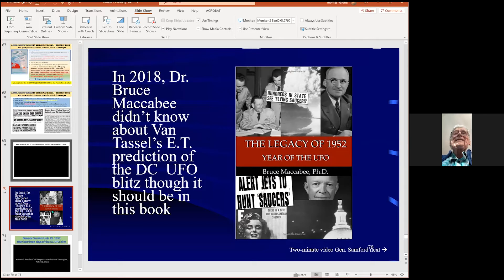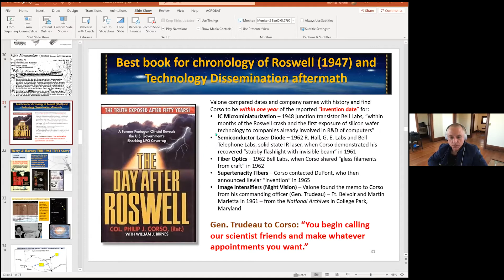APEC 5/1, Part#5 - Frank Ferguson - UFO Invasion of Washington 1950s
- Frank Ferguson provides opinions and insights into the UAP phenomenon based on family history from his father, who worked for the Naval Research Lab and helped interpret radar images from the 1952 flap.

Tom Valone, Glen "Tony" Robertson, and Mike Gamble are the scheduled presenters in the May 1st, 2021 session of the Alternative Propulsion Engineering Conference (APEC), an online gravity-modification & antigravity engineering event. Tom Valone presents a review of electrogravitics and electrokinetic propulsion, Glen Robertson discusses quantum gravity as a quantum warp field, and Mike Gamble will be presenting part 2 of a study of the Earth’s gravitational system.